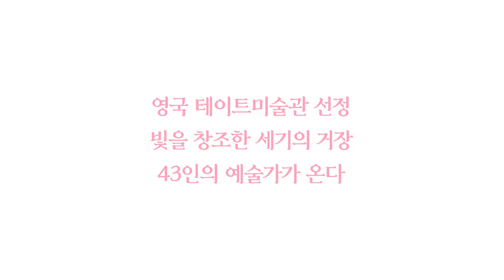영국 테이트 미술관 특별전 노원에 오다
📆 사전 예매 할인 : 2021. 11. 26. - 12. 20.
📢 예매처 : 인터파크 ‘테이트’ 검색
Light: Works from the Tate Collection

영국 테이트 미술관 선정
빛을 창조한 세기의 거장
43인의 작품을 만나세요!

🎨 전시기간 : 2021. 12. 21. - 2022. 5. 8.
🎨 전시장소 : 북서울 시립미술관
🎨 주소 : 서울 노원구 동일로 1238 (중계동 508)